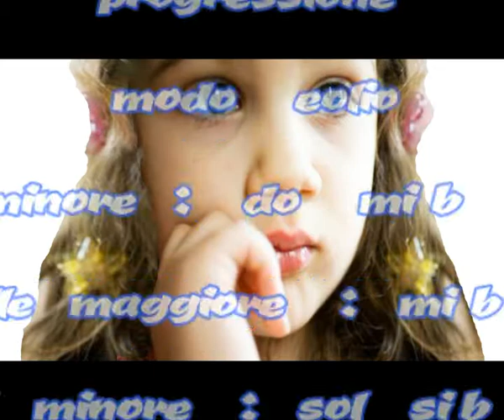Aeolian mode(modo eolio) - improvvisazione